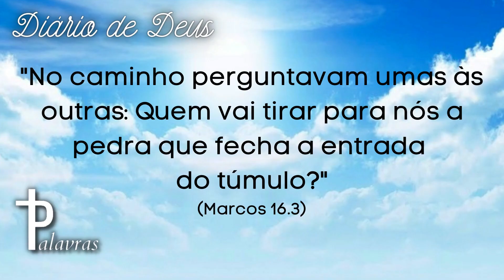Cristo Vive | Diário De Deus